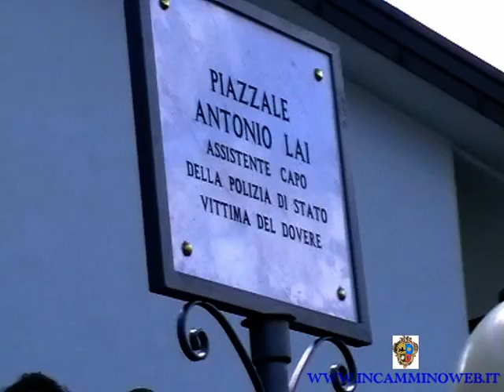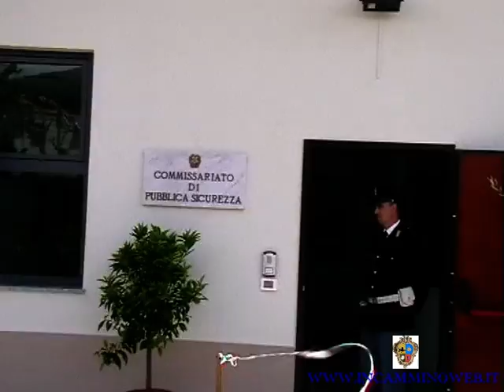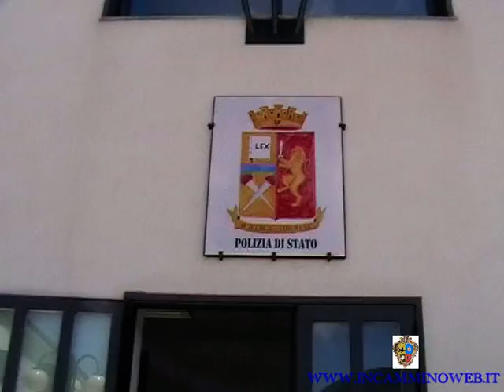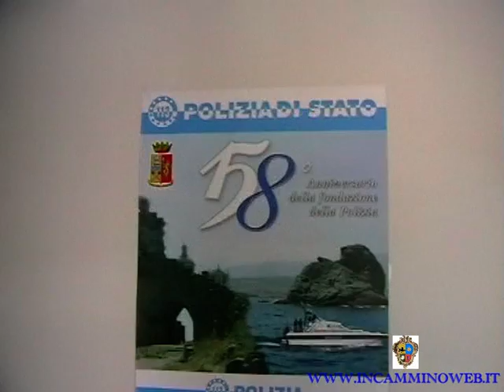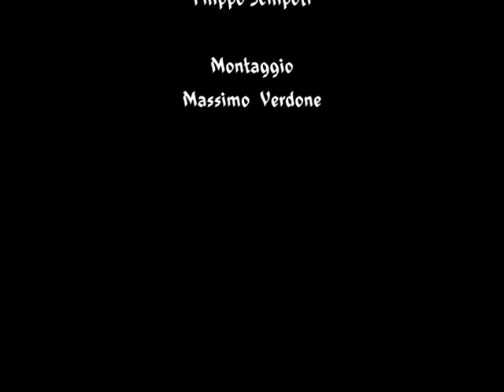PATTI: 158° ANNIVERSARIO POLIZIA DI STATO 2° parte - 15 MAGGIO 2010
Manifestazione che si è svolta a Patti in occasione del 158° Anniversario della Polizia di Stato. In tale occasione è stato inaugurato il nuovo Commissariato di Patti e il piazzale antistante è stato intitolato a Antonio Lai, deceduto il 15 febbraio del 1993 nellespletamento delle funzioni di operatore di volante.